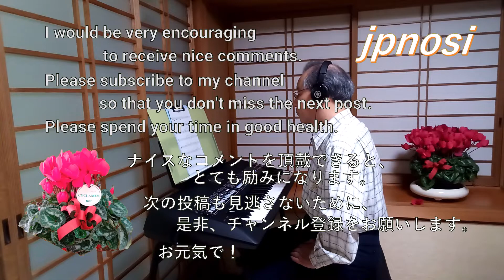I Girasoli Sunflower ひまわり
I Girasoli
Sunflower
I played it on the YAMAHA PSR-SX600.

映画音楽「ひまわり」
YAMAHA PSR-SX600で演奏してみました。

PSR-SX600
PSR-S670
psr-sx600
workstation keyboard
Arranger Workstations